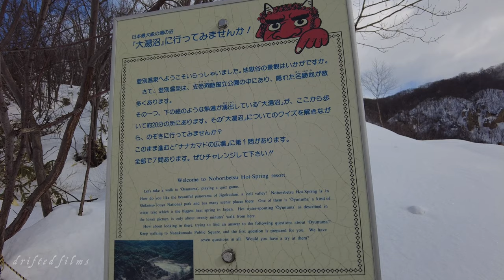Walking in the Jigokudani "Hell Valley" Noboribetsu, Hokkaido JAPAN | 4K ASMR | Snowscape Ambience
This short trail in Jigokudani provided an up-close view of the valley where the brown and gray rocks of the explosion crater were exposed.
This area smells of sulfur and has hot fumaroles and springs.
At the far end of the trail is a geyser called "Tessen-ike," with a temperature of over 80°C.
The sub-zero temperatures and the snow that people trampled on made it very slippery, so that light crampons were necessary.
But the view was amazing, hope you feel it too!

Noboribetsu Jigokudani in Hokkaido is the remains of a 450-meter-diameter explosion crater that was created when an active volcano erupted about 10,000 years ago.
This valley is also the source of Noboribetsu Onsen, a hot spring that gushes out 10,000 tons of hot spring water per day, with nine different types of spring water.
The valley is 11 hectares in size, and has numerous gushing outlets and fumaroles. The name "Jigokudani" comes from the sight of the steam rising up from the valley, which looks like a hell where demons live.

There is a walking trail that takes about 10 minutes to walk around, and if you climb up to the Jigokudani Observatory, you can see volcanic gases and boiling water spurting out of the valley.

Hokkaido, noboribetsu, walking tour, Hokkaido love,
北海道 登別 温泉 地獄谷 홋카이도 노보리베츠 온천 지고쿠다니

Filming Equipment.
DJI Pocket2
TASCAM DR-07X Linear PCM Recorder
Roland Binaural Microphone
Samsung microSD card 256GB

All Equipments

Filmed on Mid Feb 2023
Fri 11am
Filmed by UHD 4K Binaural Sound.

The sounds are recorded with binaural microphone. So I recommend wearing headphones/earphones for enjoying immersive experience.

All footage and audio is filmed by myself on location.
Reuse of all video/audio from this channel is prohibited